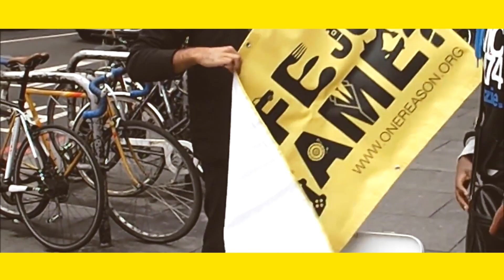World Dawah Mission in 204 Countries | 20th August 2016 | Register Now!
World Dawah Mission | 20th august 2016 | Dawah in all 204 Countries |

Mission Dawah